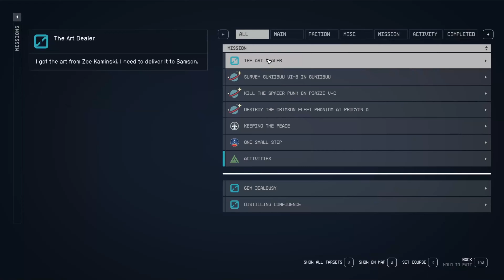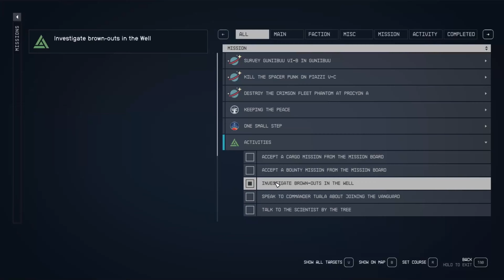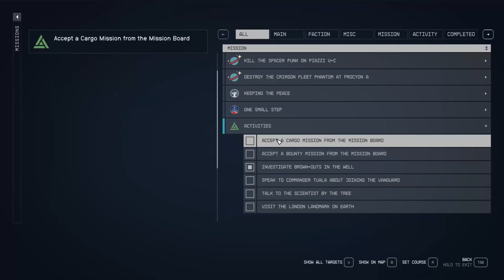Starfield (PC) - Part 19: House Of Enlightenment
Doing the art delivery and finding multiple locations in The Well. Timestamps below.

0:00 Trade Authority
2:10 Art Delivery
6:45 Spaceport
9:00 The Well
12:35 House Of Enlightenment
22:35 The Well
23:35 Apex Electronics
27:45 The Well
28:55 Kay's Restaurant

Fun Fact: The Enlightened are atheists and do not believe in a higher power.